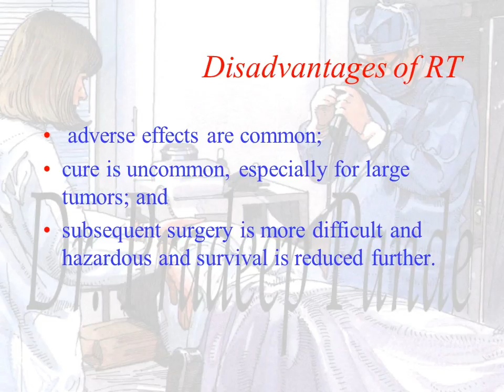Principles of cancer Therapy